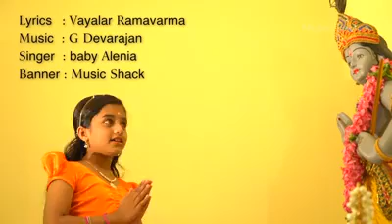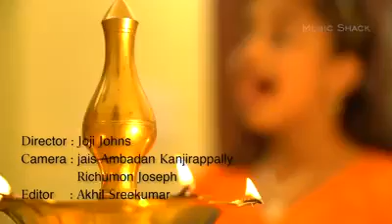Ambadi kannilloor unni